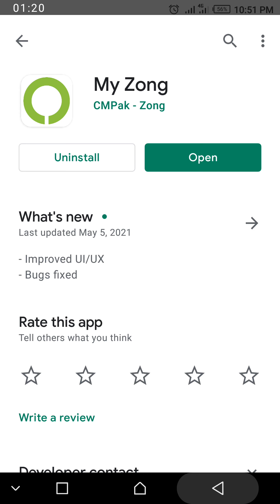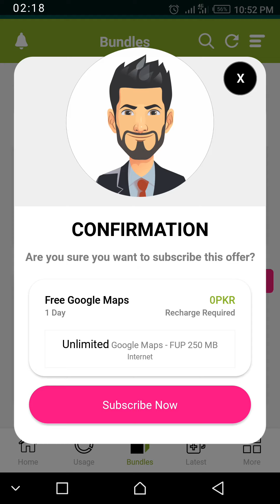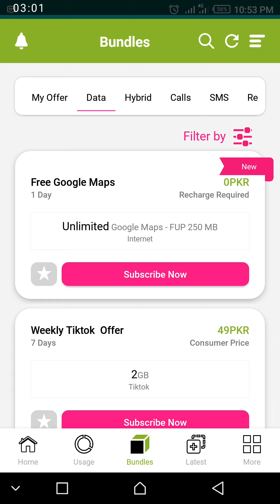zong free google map activation | use free google map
ab is trick ko use karne ke bad app google map bilkul free chala saken gy
mere channel ki mazeed videos bhi dekhen
freegoogle map

free google map
use Google map for free
zong google map service